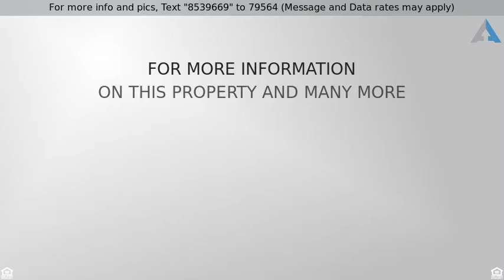Priced at $342,900 - 6636 Maple Court, MONEE, IL 60449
Home for Sale in MONEE

MUST SELL THIS RELATED LIVING, W/OPEN FLOOR PLAN. MASTER SUITE W/FIREPLACE & ALL AMENITIES. GREAT ROOM WITH STONE FIREPLACE & VAULTED PINE CEILINGS, HUGE OPEN KITCHEN W/VAULTED CEILING & TONS OF UPGRADES THROUGH-OUT, SEMI-FINISHED LOOKOUT BASEMENT W/SECOND KITCHEN , BATH,& UTIL ROOM. 5 CAR ATTACHED GARAGE/2 CAR DETACHED ON A 2.5  ACRE BEAUTIFUL WOODED LOT W/HEATED POOL & DECK.